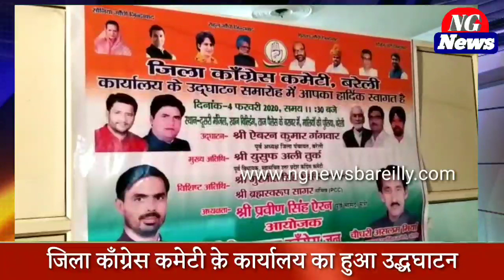Bareilly News : जिला कॉंग्रेस कमेटी क़े कार्यालय का हुआ उद्धघाटन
जिला कॉंग्रेस कमेटी क़े कार्यालय का हुआ उद्धघाटन

बरेली में जिला कॉंग्रेस कमेटी क़े कार्यालय का हुआ उद्धघाटन हुआ
इसके उपरान्त UPCC महासचिव एंव पूर्व विधायक  यूसुफ अली तुर्क मुख्य अतिथि क़े रूप मेँ सभा को सम्बोधित किया इस कार्यक्रम  मिर्जा अशफाक सक्लैनी जिलाध्यक्ष , चौधरी असलम मियाँ महानगर अध्यक्ष , पूर्व मंत्री प्रवीण सिंह ऐरन , पूर्व महापौर सुप्रिया ऐरन , कामीम कश्मीरी , कमलेश ठाकुर , किरन , जे सी पालीवाल , सुषमा अरोरा चारु मेहरोत्रा , अलाउद्दीन ,आदि मौजूद रहे